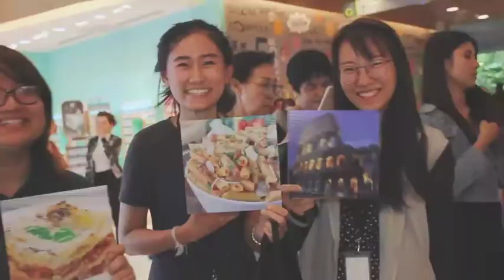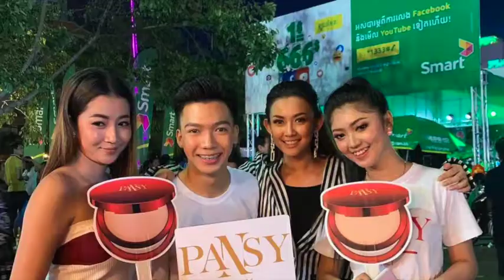PANSY Spot by BEmpire